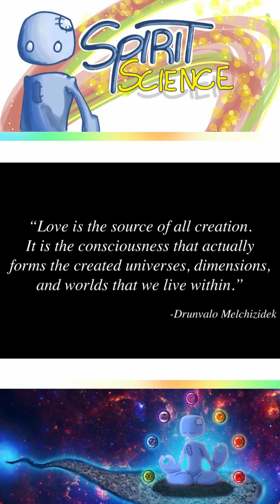Wielding the Forces of the Universe 🤯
Understanding the different forces of nature and our universe